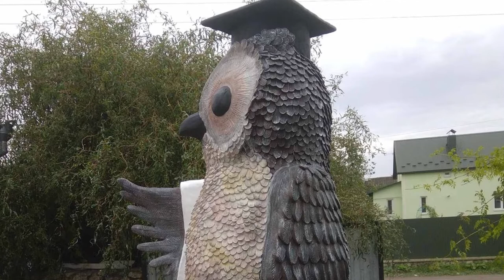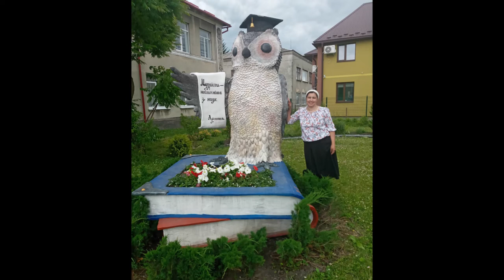GOLDEN TIME TALENT | 36 Season | Neonila Nivinglovska | Sculpture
Member/team name: Neonila Nivinglovska

The country: Ukraine | City: Почаїв

Nomination: Sculpture

Name of competitive work: Coва - символ мудрості!!

Work size: 300×150×200

Execution material: Залізобетон

Manufacturing technology: Варочні роботи ,покриття бетоном,художня ліпнина.

History of the creation of the work: Це подарунок для місцевих діток ,Почаївської школи

Educator/s: Немає

Participation in other competitions and festivals / creative achievements: Неодноразово брала участь у мастер класах по Тернопільській області.